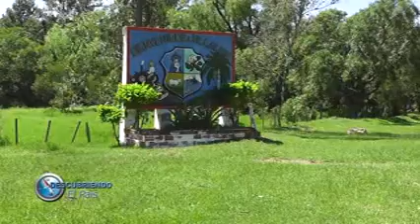BLOQUE 6 .-03/12/2017-. DESCUBRIENDO EL PAÍS DOMINGOS DESDE LAS 13 HS. POR LA R.P.C.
NOTA CON EL CURA PÁRROCO DE CERRITO
PROMO FESTIVAL DE VAPOR CUE